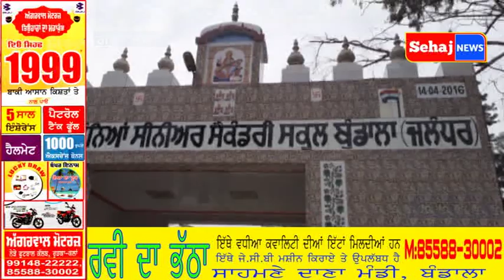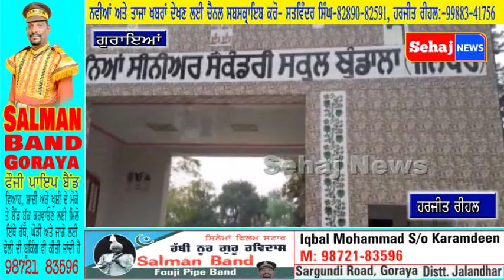ਸਾਂਝ ਕੇਂਦਰ ਨਕੋਦਰ ਸਰਕਾਰੀ ਸਕੂਲ ਬੰਡਾਲਾ ਵਿਖੇ ਸੈਮੀਨਾਰ ਕਰਵਾਇਆ ਗਿਆ